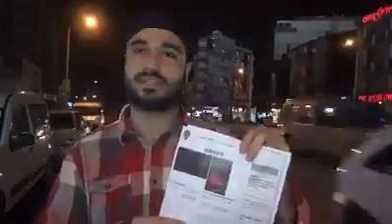EDS 'den koşana bile ceza kesiliyor yer bilecik kamyoncu arkadaşların dikkatine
EDS 'den koşana bile ceza! yer bilecik kamyoncu arkadaşların dikkatine